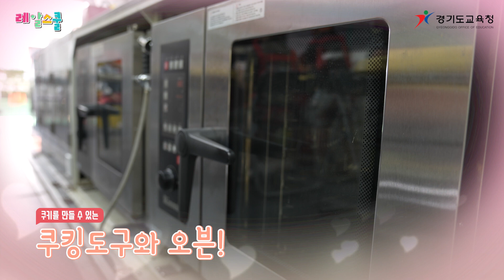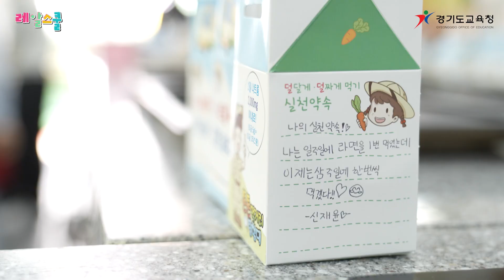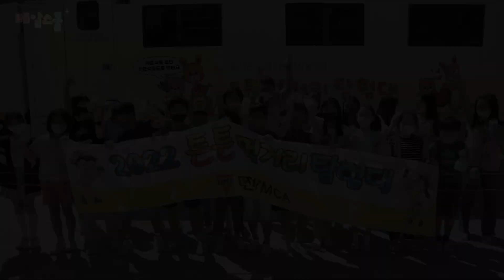레알스쿨🚋 ep.6 - 학교에 요리 버스가 왔다!ㅣ 경기도교육청TV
강선초등학교에서의 요리 조리시간!
튼튼먹거리 탐험대 이동 체험 교실’은 학교로 직접 찾아가 교실 크기로 확장되는
초대형 특수차량으로 유아 및 저학년은 당의 전반적인 설명 및 과량 섭취에 따른
위험성 교육과 실습을 진행하고, 고학년은 나트륨의 과잉 섭취량을 줄이는 실천방법,
식중독 예방교육, 영양표시 읽기, 조리 실습을 진행한다.
강선초드학교 4학년 친구들과 함께하는
튼튼먹거리탐험대 쿠킹버스를 활용한 식품안전 영양수업 시간을 소개한다